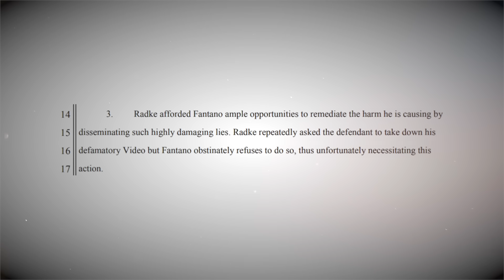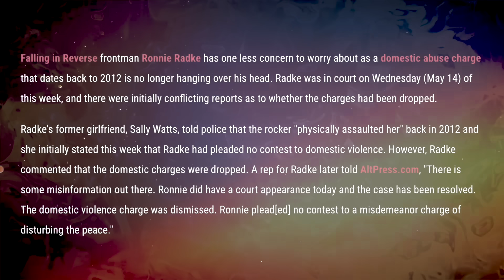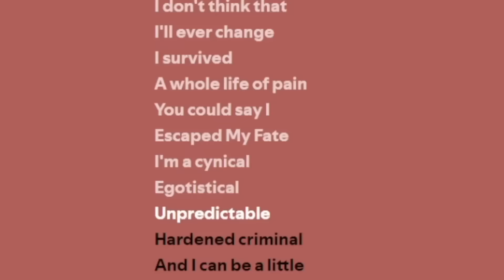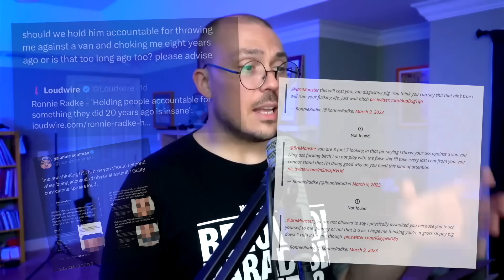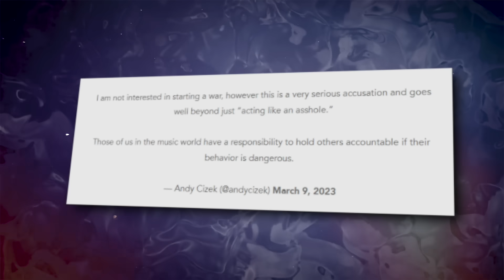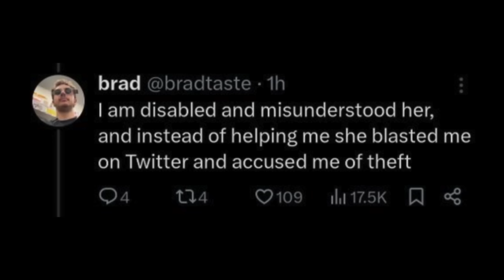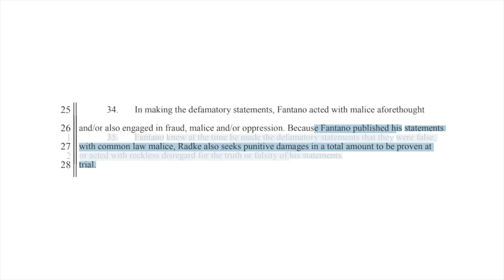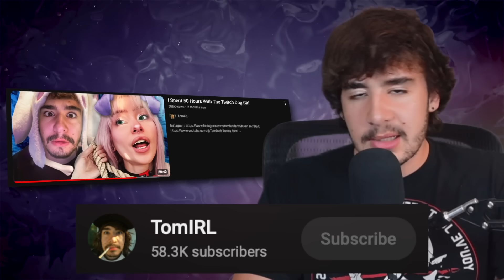FANTANO IS UNDER ATTACK